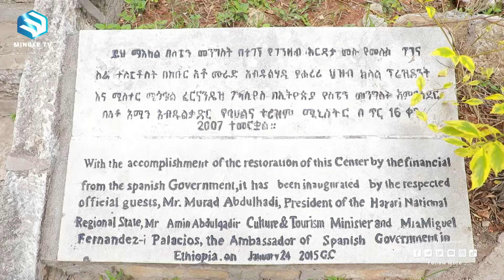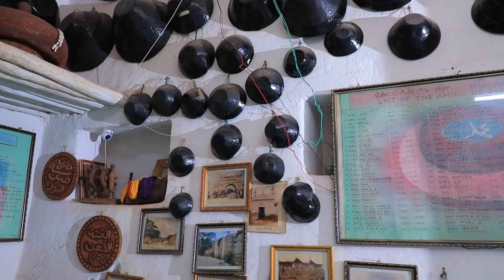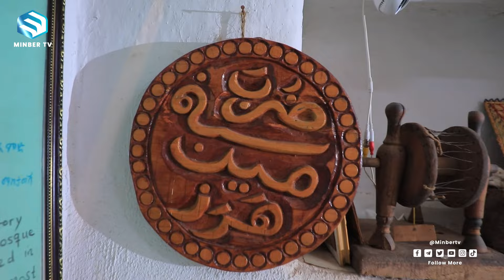ባህል ወግና እሴት በሐረሪዎች ቤት || ዒድ 180 || ሚንበር ቲቪ || ሁለንተናዊ ከፍታ